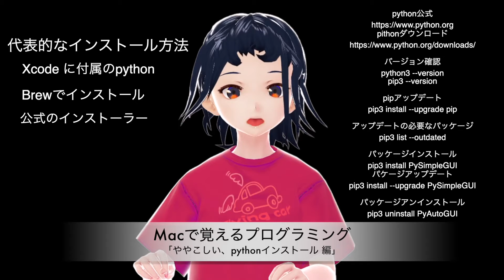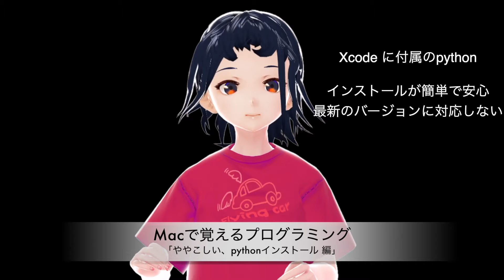厄介なpythonインストール解説します！ [Macで覚えるプログラミング]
$ brew install python3

ショート動画を毎日、昼に公開しています。

マシュマロ も 募集しています。気軽に送ってね！